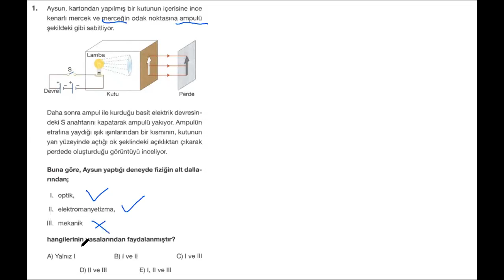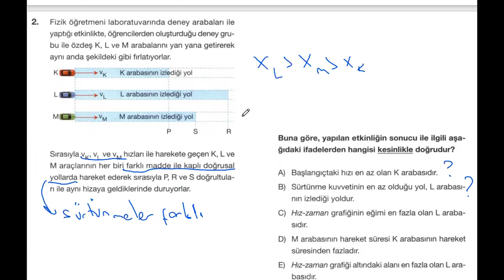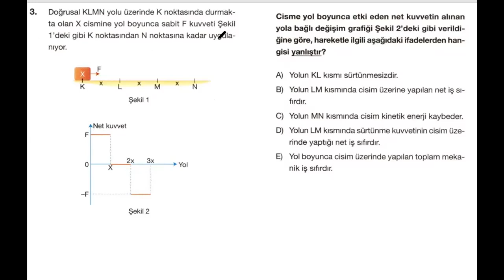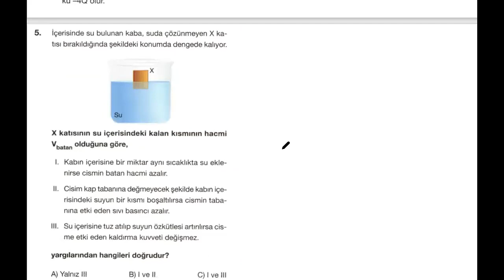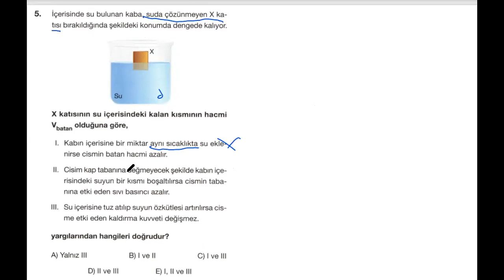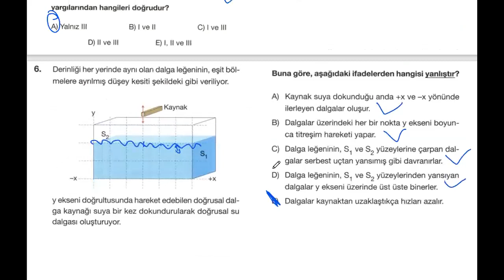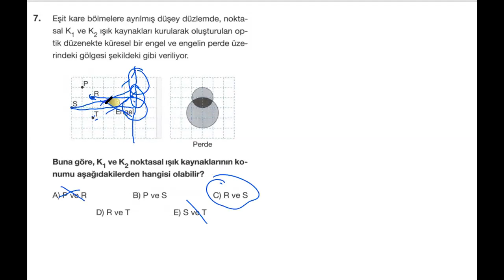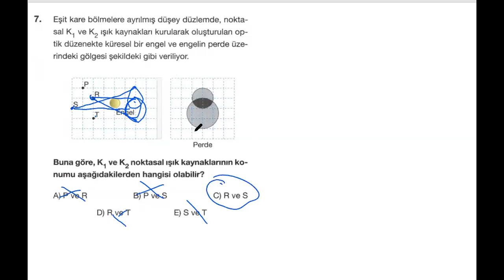FİZİK – 2 KASIM TYT (Avantaj Sarı TYT -1)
2 KASIM 2020 - TYT Denemesi Çözümleri